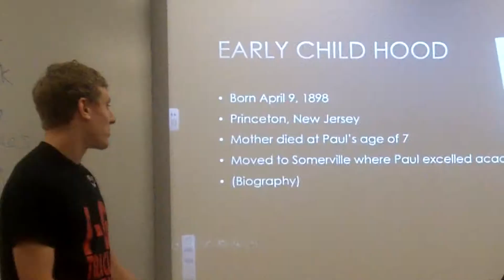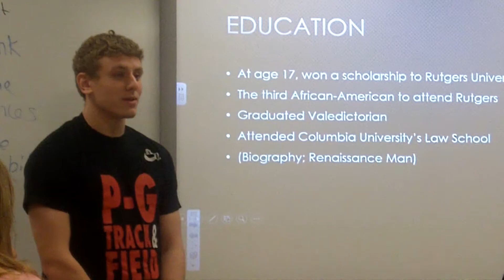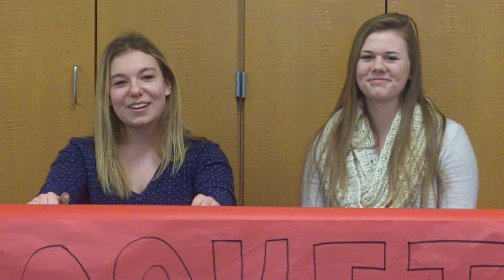Rocket Corner: February Part 2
Rocket Ink is stepping outside of their comfort zone and reporting live and on location for their February news.